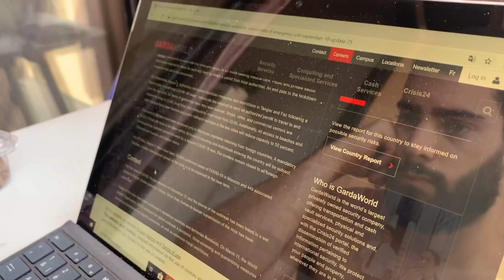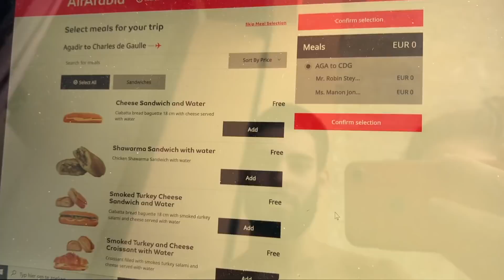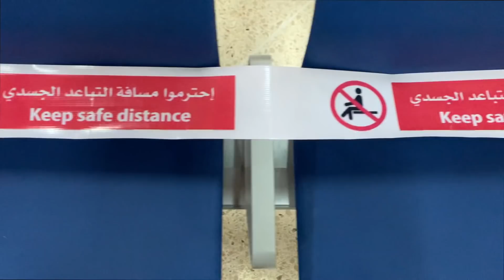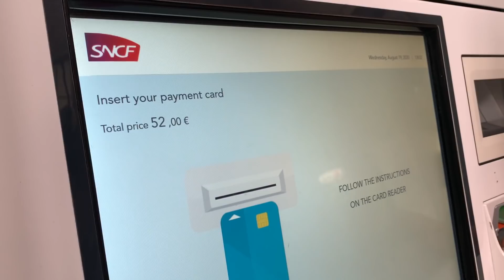Our journey back home after 5 months of LOCKDOWN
A couple of days after we arrived in Marrakech the boarders closed and changed our original plan to stay in Morocco for 9 Days. We stayed for 5 months in Morocco.
After a few canceled flights we finally managed to get a plane ticket back to Europe..
This is our journey back home.

YOU CAN FIND ALL MUSIC USED IN THIS VIDEO RIGHT
Get a FREE month when using my link!

Much love and good vibes .
Robin & Manon 🧡